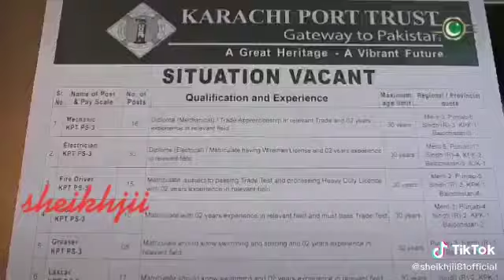aisa zyada arsa nahi chaley ga